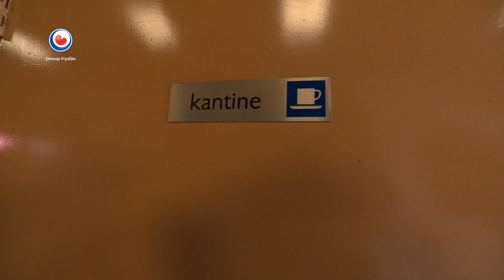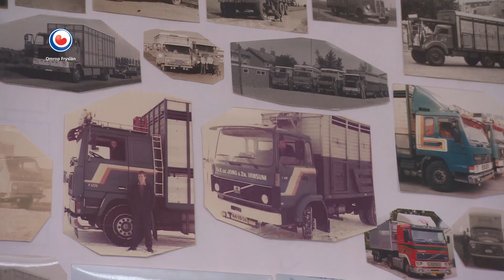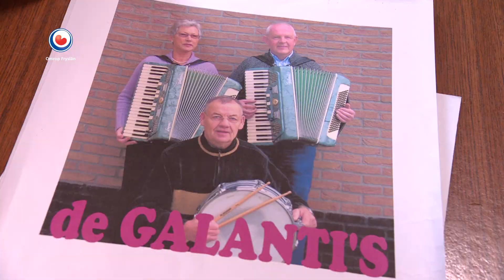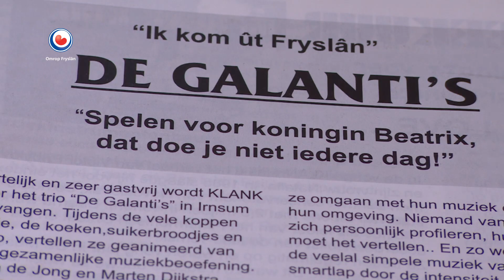Accordeonduo: De Galantis | HEA!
De grote liefde voor de accordeon brengt hen al 40 jaar bij elkaar. Mien de Jong (79) en Marten Dijkstra (85) uit Jirnsum spelen elke woensdagmiddag samen een paar uurtjes.

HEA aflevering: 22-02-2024